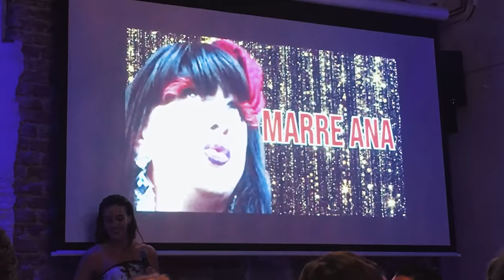Performing as Britney at wedding slay | WEEKEND VLOG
My best friends Philastian (Philip and Sebastian) got married and I was their Toast Madame. It's been one on the best days ever - WHAT AN HONOR to get that role at their wedding! Of course my Toast Madaming included some performances. BRITNEY'S BACK, BITCHES!!!

Friday started off with the legal marriage and on Saturday we threw the BIG OFFICIAL WEDDING! BAM!

· FAQ ·

♥ Where are you from? Sweden/Germany/Austria/The Ocean (aka Mermaid)
♥ What camera do you use? GoPro Hero 5 with a Rode Microphone
♥ How tall are you? 1.86 meters.
♥ What does it mean to be a Digital Nomad? To work from anywhere in the world (from a sofa, at a café etc) with any digital tool (laptop, phone, camera etc). I'm still figuring out and will let you know yeaaah!
♥ How many countries have you traveled to? From the age 19 I've been to 40 countries.

Yes you can! Be capable of anything and remember that the best friend in life is YOU - treat yourself well.

Sandy